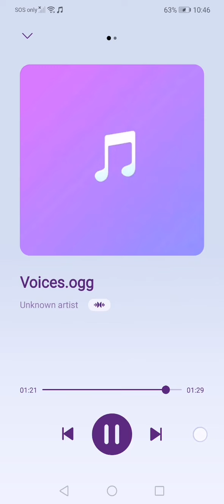Friday Night Funkin Cassandra berserker Vocals